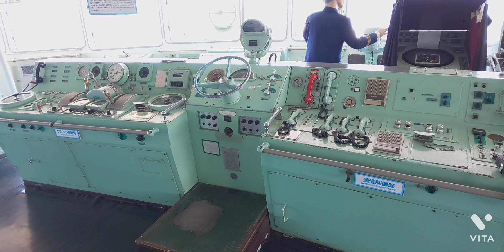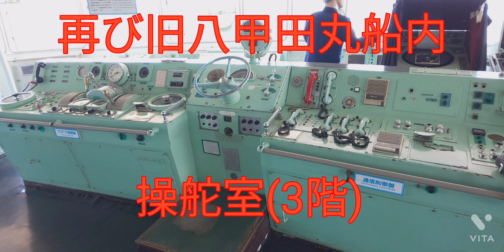日本国有鉄道 青函連絡船 八甲田丸メモリアルシップ見学と現在の青函フェリーで北海道へ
日本国有鉄道の所有していた青函連絡船の内、一番長く現役で航行していた[八甲田丸]は現在青森駅隣接の旧港に博物館として停泊しています。35年前に乗った八甲田丸が懐かしく感じられます。青函トンネル開通後には何度も寝台特急北斗星や快速海峡号で往復しましたが、今回は久々にフェリーで津軽海峡を渡って見ました。